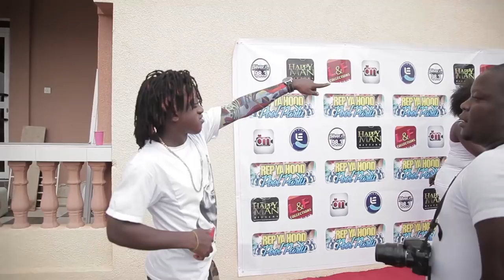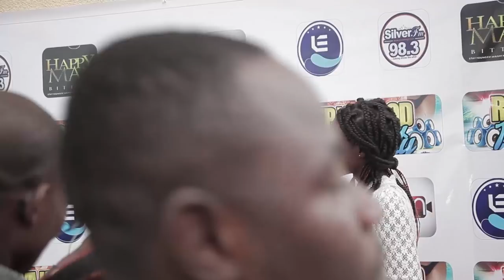All Kumawood Actors Live At Rep My Hood Pool Party In Kumasi